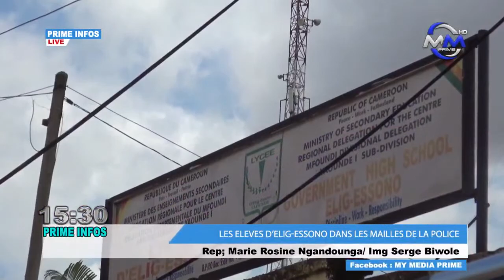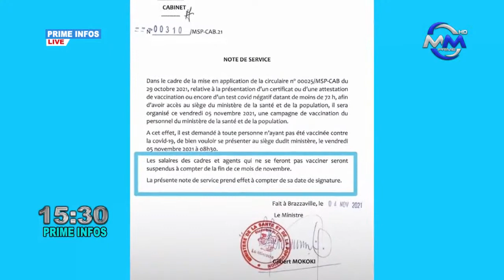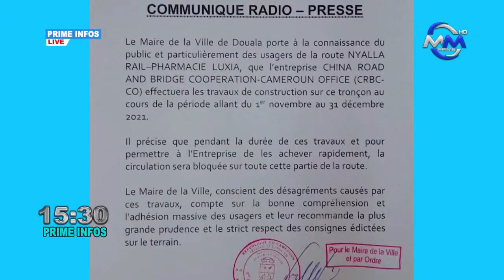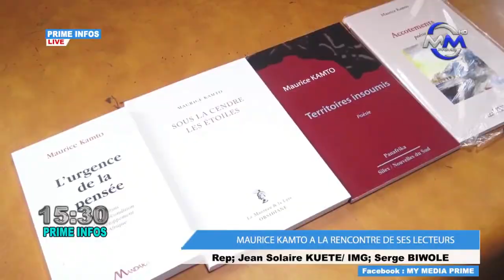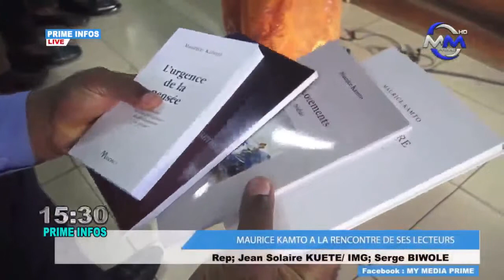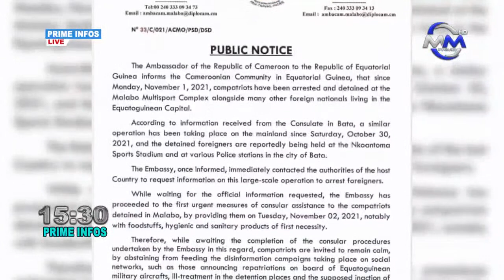Prime Infos: Friday 5th November, 2021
Prime Infos: Friday 5th November, 2021. Live on My Media Prime TV.

Presented by Gwladys Bomotonguina

Produced by Ewane Eli Nolinga

Broadcast Technician: Nsungkikang Alain